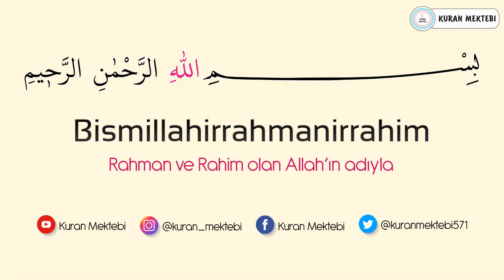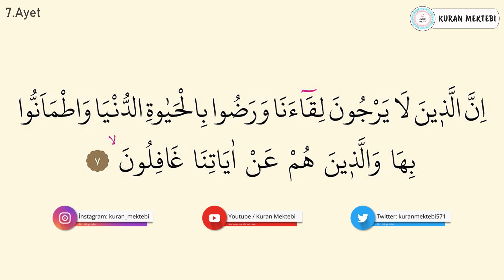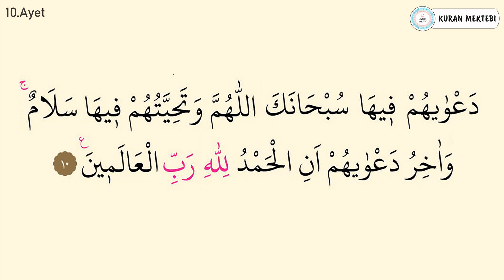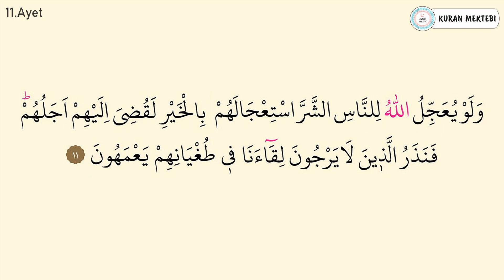Yunus suresi ezberle 10 tekrar (7-11 ayetler)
Yunus suresi ezberle Mishary Rashid al Afasy videomuzda yunus suresi ezberlemek için 10 tekrar şekilde hazırlanmıştır yunus suresi ezberleme kolay olmaktadır bu şekilde yeni ezberleyenler için özellikle önerilebilir, videomuzda Kuran ezberleyip yunus suresi kolay ezberleme yapabilirsiniz, diğer sure ezberle videolarımız için kanalımızın oynatma listeleri bölümüne bakabilirsiniz.

Memorize surah yunus it was edited as 10 repetition for memorizing surah yunus in video that called Mishary Rashid al Afasy.it's easy to memorize surah yunus.Especially,it can be suggested in this way for elementary.You can memorize quran easily with memorizing surah yunus.You can look at playlist of the channel for other videos that called memorize a surah